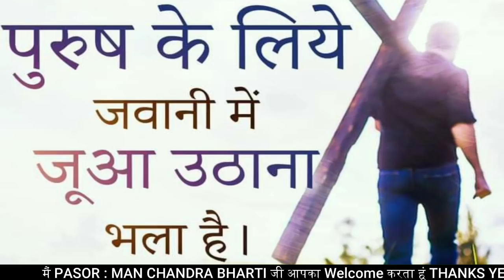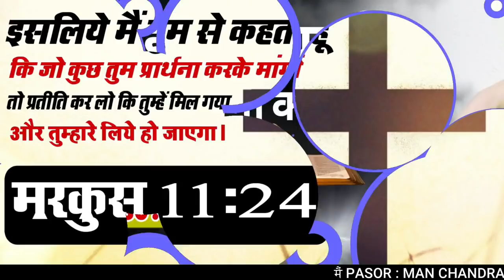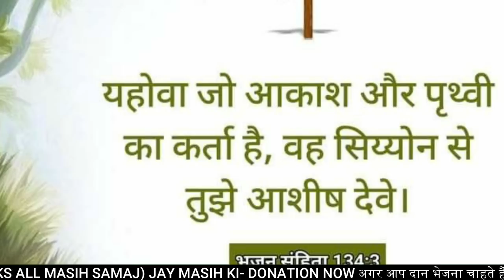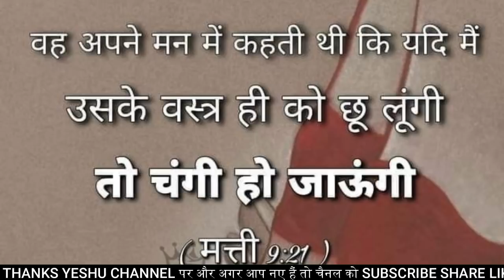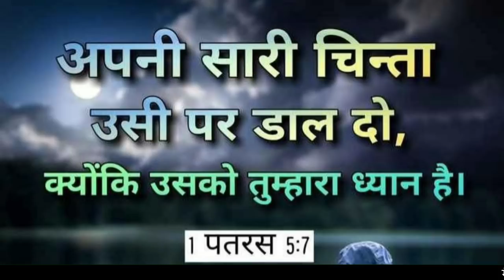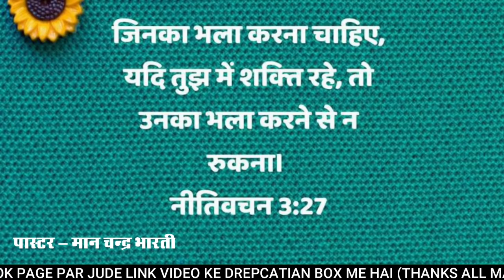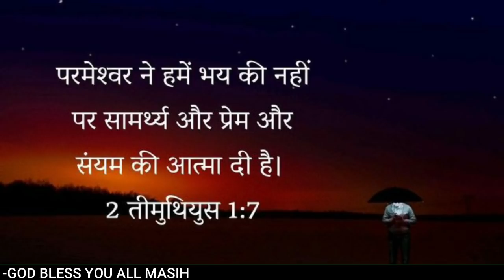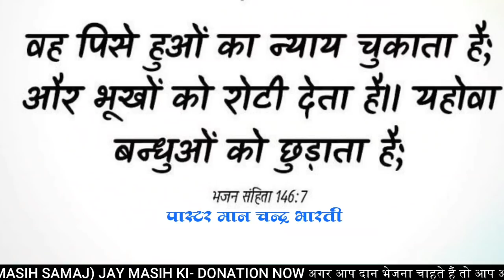NIGHT PRAYER | मत्ती 7:7 | चिंता मत करो | BY MAN CHANDRA BHARTI